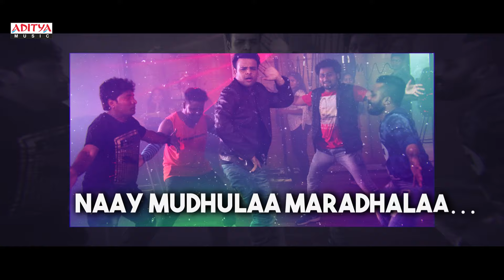Nee Romba Romba Lyrical | Oorantha Anukuntunnaru | Nawin Vijaya Krishna, Srinivas Avasarala, Megha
Watch & Enjoy NeeRombaRombaLyrical From OoranthaAnukuntunnaru Telugu Movie.

Song : Nee Romba Romba
Movie : Oorantha Anukuntunnaru
Banner : Rowaskair Entertainments
Producers :  Srihari Prasad Mangalampalli Ramya Gogula PLN
                       Reddy A. Padmanabha Reddy
Director : Balaji Sanala
Singer : Maneesha
Lyrics : SriHari Mangalampalli
Starring : Nawin Vijaya Krishna, Srinivas Avasarala, Megha
                Chowdary, Sophiya Singh